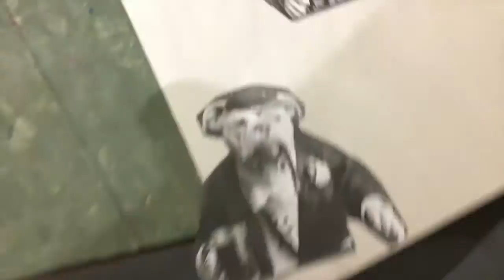VLOG 35: This Was So Gross